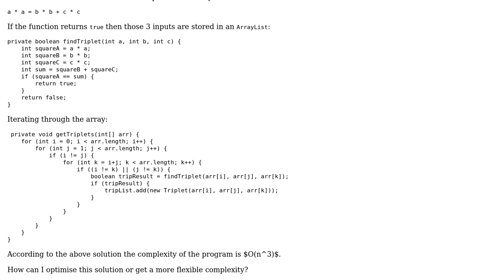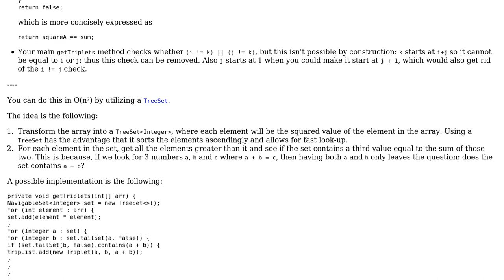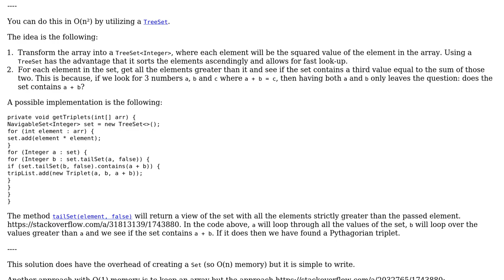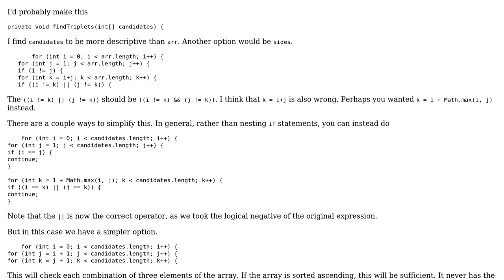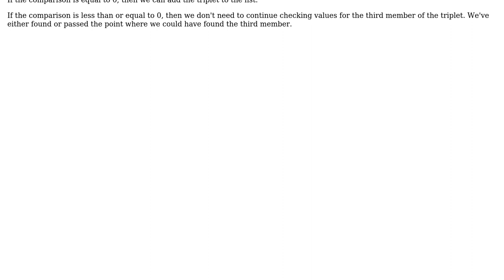Code Review: Finding Pythagorean triplet in array (3 Solutions!!)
Code Review: Finding Pythagorean triplet in array

With thanks & praise to God, and with thanks to the many people who have made this project possible! | Content (except music & images) licensed under CC BY-SA | Music | Images & others | With thanks to user WISHY user Tunaki user mdfst13 user Landei user Jamal and the Stack Exchange Network Trademarks are property of their respective owners. You are responsible for your own actions.